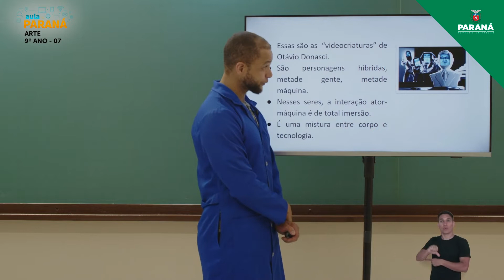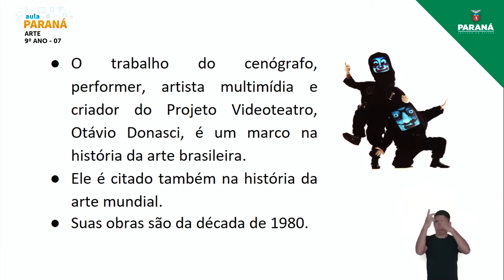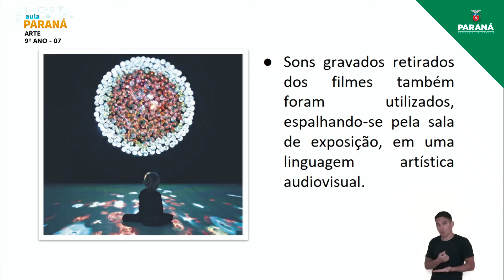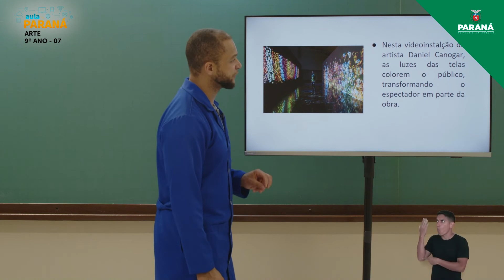2022 | Resumo da Aula | 98º Ano | Arte | Aula 7 - Arte e Tecnologia: Instalações Artísticas e Vid...